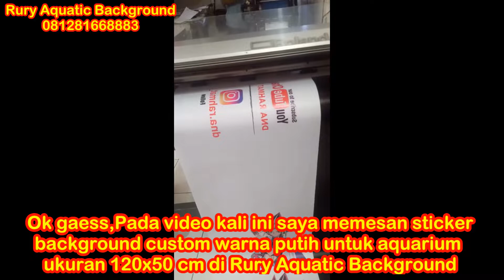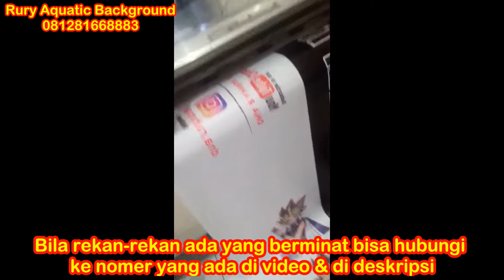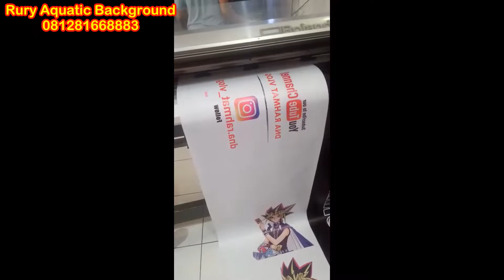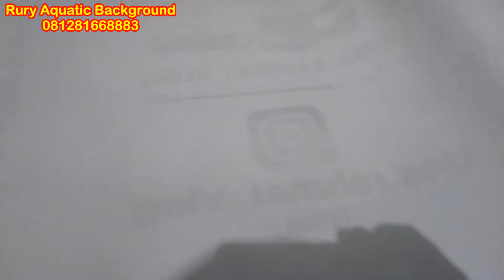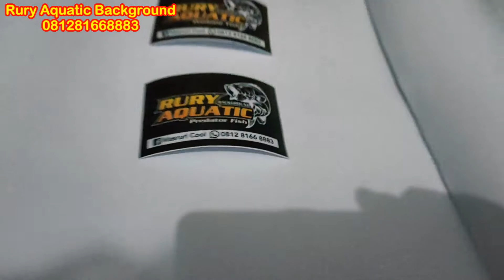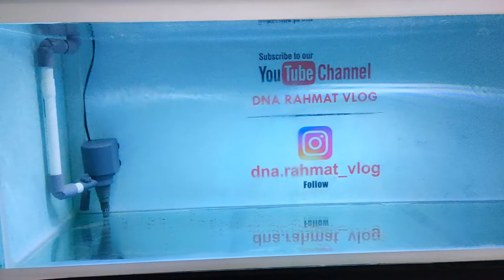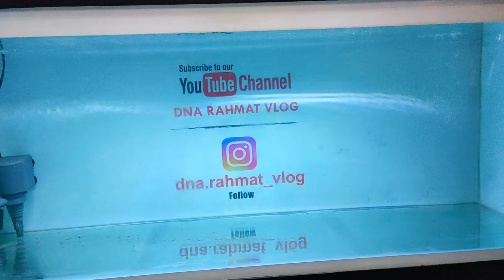UNBOXING Sticker background custom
Rury Aquatic Background